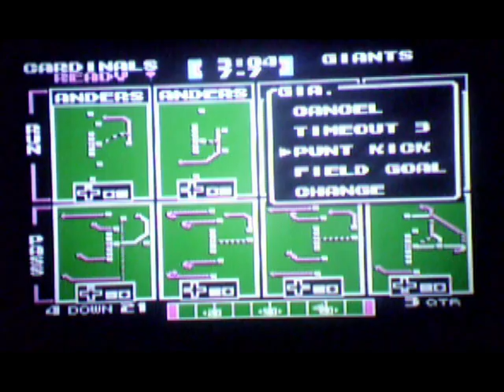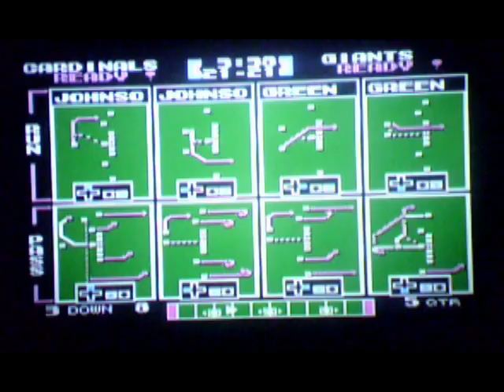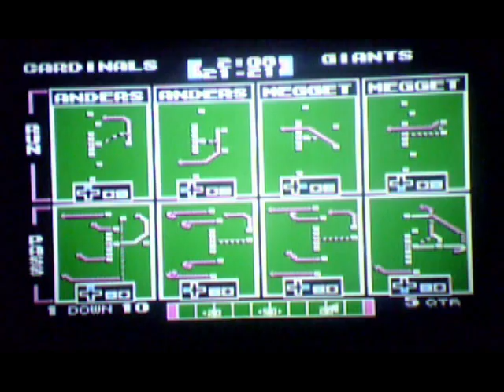Tecmo Super Bowl "2014" Playoffs Cardinals vs Panthers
I figured I would make this a yearly video series so here is the 2014 playoff games done with the 1991 rosters of the same NFL teams from Tecmo Super Bowl. First NFC Wild Card game is the  Arizona Cardinals vs the Carolina Panthers. Since the Carolina Panthers weren't a NFL team until after 1991 I had to use the New York Giants in their place.
Final score is  Cardinals    21
                      Panthers    27
Sorry about the background noise I'll try to eliminate this problem in future videos for this series. Audio is also a bit unsynced but I don't know how to fix it.